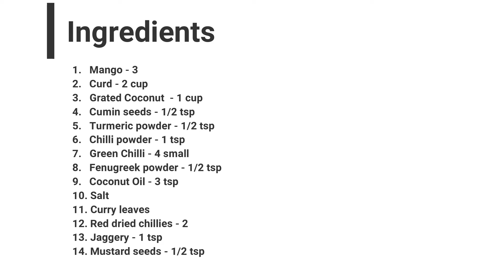Mouthwatering Mango Pulissery | മാമ്പഴ പുളിശ്ശേരി | Traditional Sadya recipe | Sweet and Sour curry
Mango Pulissery is a finger licking sweet and sour curry, made with Ripe Mangoes and Curd.
Another common dish in every Kerala feast, this curry can also made with other fruits such as banana and pineapple.

Ingredients:

1.   Mango - 3
2.   Curd - 2 cup
3.   Grated Coconut  - 1 cup
4.   Cumin seeds - 1/2 tsp
5.   Turmeric powder - 1/2 tsp
6.   Chilli powder - 1 tsp
7.   Green Chilli - 4 small
8.   Fenugreek powder - 1/2 tsp
9.   Coconut Oil - 3 tsp
10. Salt
11. Curry leaves
12. Red dried chillies - 2
13. Jaggery - 1 tsp
14. Mustard seeds - 1/2 tsp